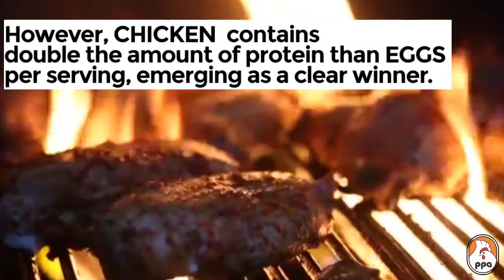EGGS VS CHICKEN ■ Which is The Better Protein Source ■ 720p